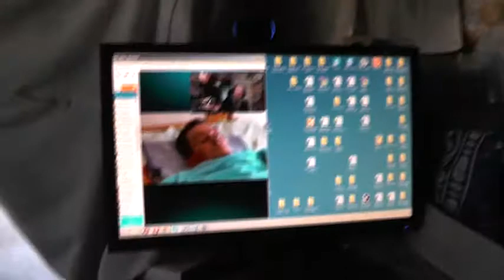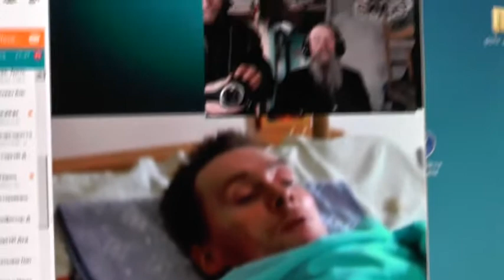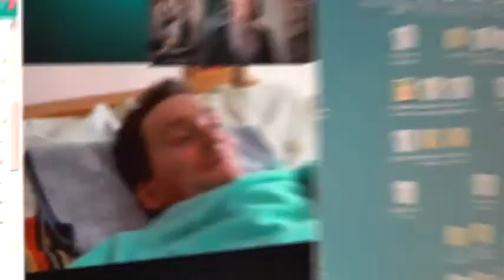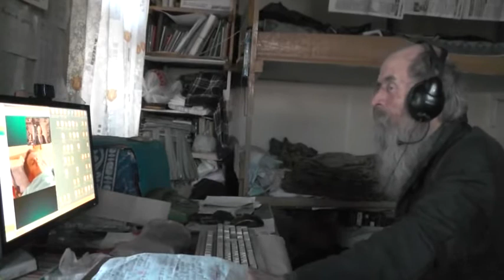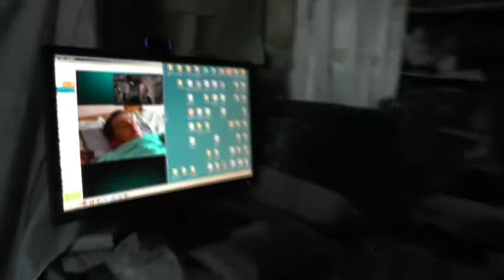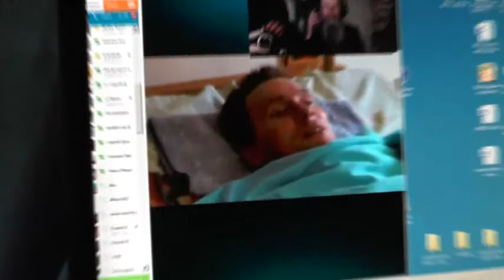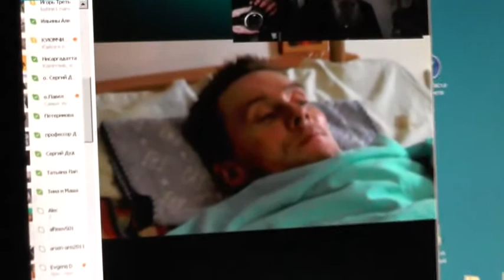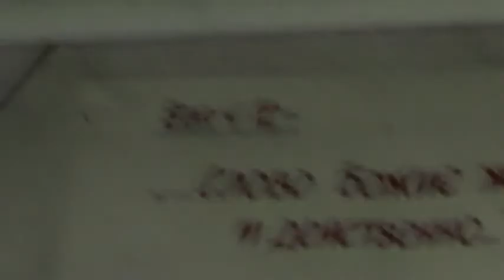Едут к «святым местам" "духовные туристы". Козлов Сергей